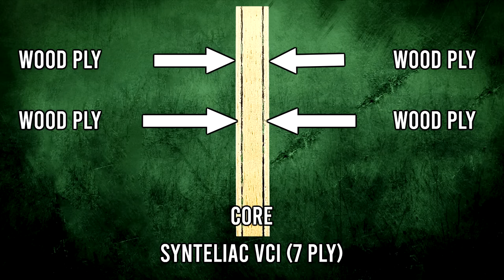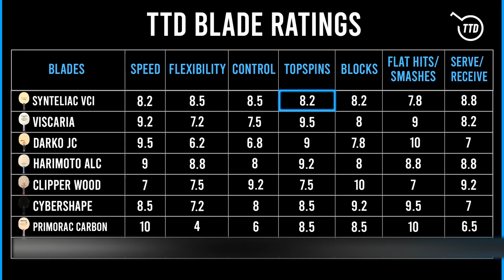I Played Vs French Champion Simon Gauzy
Hey what’s going on guys, recently I travelled to the Ochsenhausen Table Tennis Club in Germany to hang out with the 3x French Champion Simon Gauzy!

In this video, I did some training with Simon, he shows me how he does some of his INSANE trickery shots and we take a look at his racket setup, including the new blade he is using, the andro Synteliac VCI!